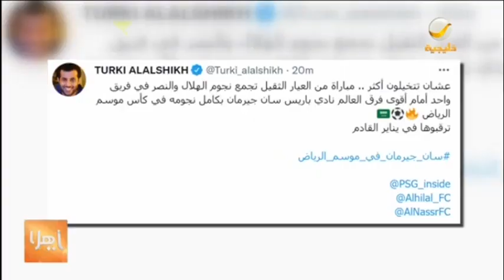باريس سان جيرمان يواجه نجوم فريقي الهلال و النصر على كأس موسم الرياض في يناير ٢٠٢٢